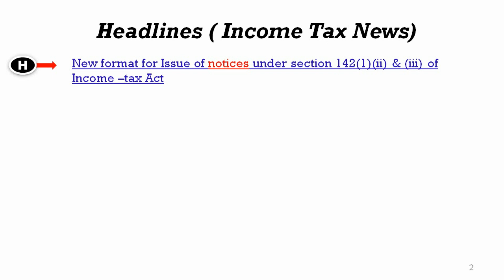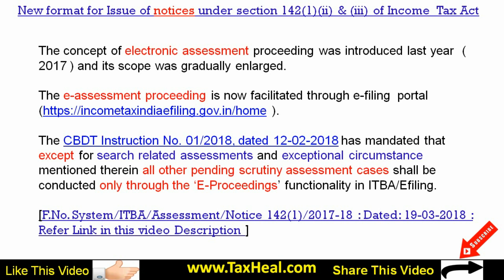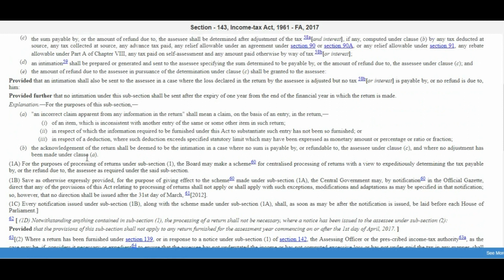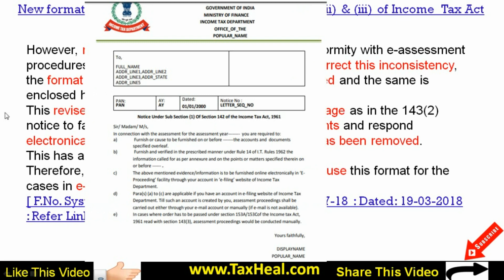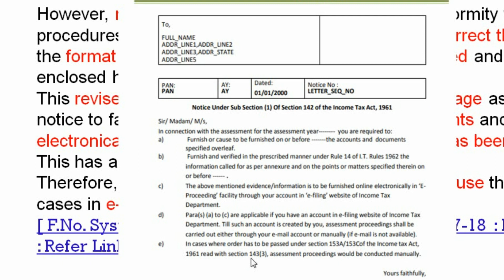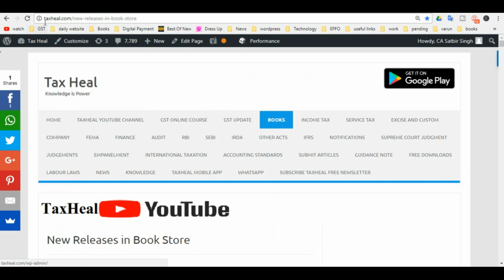Income Tax Notice : New procedure and Format : Income Tax News [Part 30] : TaxHeal.com